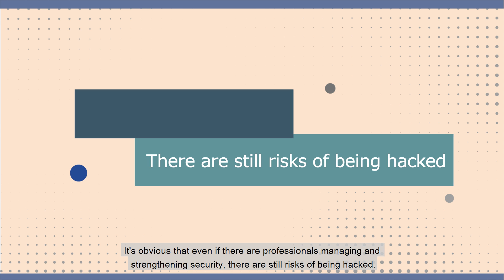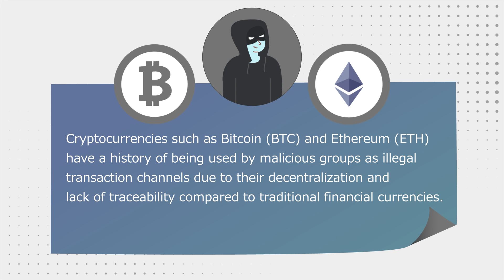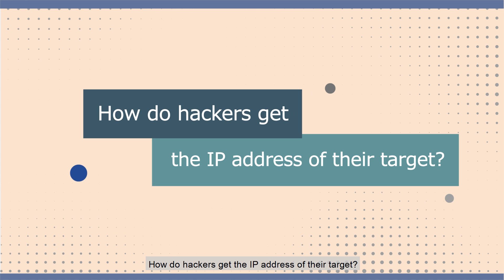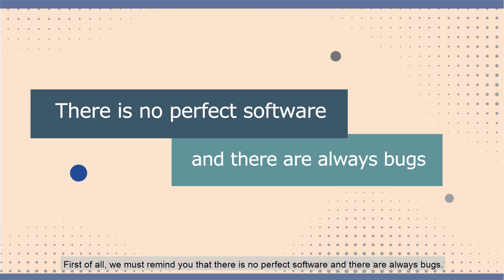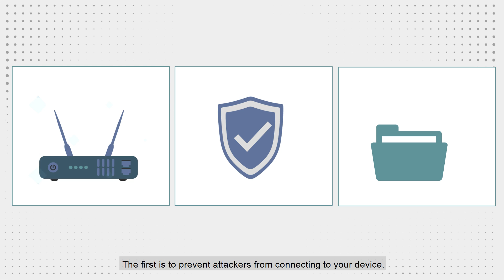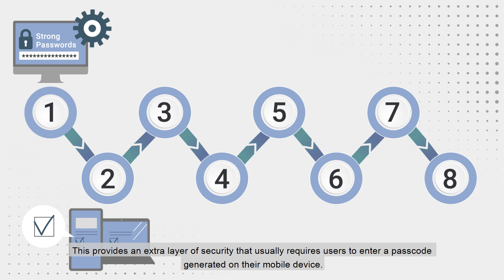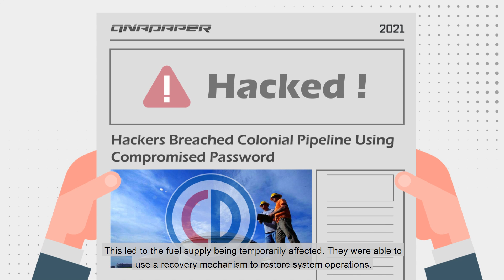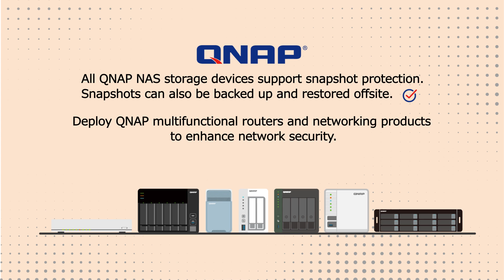QNAP Information Security 101 | Improve device defenses, prevent attackers & develop a recovery plan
Information security is QNAP's top priority.

📍 QNAP have an uncompromising commitment to information security:
We work hard to ensure our products give you the utmost peace of mind. Read on to gain a greater insight into QNAP’s security features.

📍 The QNAP commitment to data security:
The QNAP Product Security Incident Response Team (PSIRT) is dedicated to ensuring the highest level of data security. We strive to respond to vulnerabilities within 24 hours from the initial report made to QNAP PSIRT. Additionally, QNAP has been one of the CNAs (CVE Numbering Authorities) since 2018, promoting transparency and responsibility in information security.

📍 Comprehensive security features at your fingertips:
QNAP products feature a comprehensive array of security measures to ensure an optimal level of protection against threats like malware and hackers.

1:05 How hackers, cryptocurrencies, and ransomware are related to each other?
2:37 Two main ways of intrusion
3:36 How do hackers get the IP address of their target?
4:07 Common types of attacks
5:42 What happens after being hacked?
6:34 Three suggestions to prevent and respond to cyberattacks
7:57 Eight points to strengthen information security
10:43 Follow the 3-2-1 backup principle